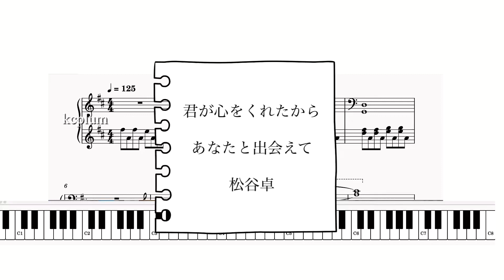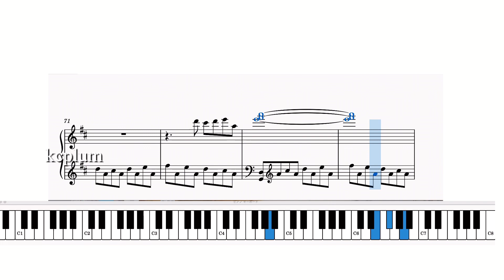あなたと出会えて/ 松谷卓 ドラマ「君が心をくれたから」より ピアノソロアレンジ楽譜 鍵盤自動演奏anatato deaete suguru matsutani piano score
たくさんある動画の中で　ご覧くださりありがとうございます😊❣️

ドラマ「君が心をくれたから」より
サウンドトラック
あなたと出会えて　松谷卓さん
フルサイズ
ピアノソロアレンジしました🥰❣️
鍵盤自動演奏バージョンです✨

楽譜
piascore

サウンドトラックがリリースされましたので、
フルサイズで　採譜、演奏し直しました🥰❣️

本人演奏はコチラ👇
または　コメントくださいます方いらっしゃりましたら　コチラにお願いいたします💓

サウンドトラック7曲と主題歌は
コチラ👇

YouTubeアップ用に　全曲耳コピでの自作アレンジ楽譜、自作演奏動画につき、誤譜誤演あるかと思いますがご了承ください。